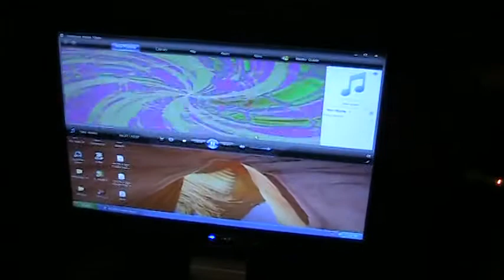D'Negro y Scrappy at Bob Studio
Bueno gente aki cocinando el nuevo tmita "DIMELO" que viene con un romantikeo puro y pesao "LA NUEVA ERA" trabajando duro no hay mas na que hablar by Knightmaremusic-Records